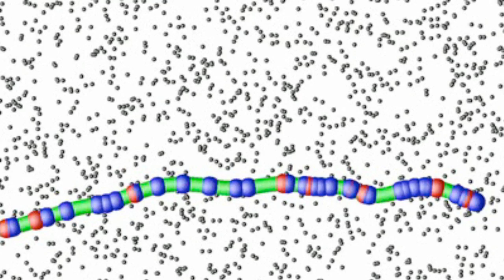Biology Meets Physics Inside the Cell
When it comes to understanding how cells work, biologists and physicists have a lot they can learn from each other, as is evident from the productive collaboration between Luis Vidali, assistant professor of biology and biotechnology, and Erkan Tüzel, assistant professor of physics. Both study structures that allow cells to move and to transport materials. Vidali conducts experiments in the lab; Tüzel builds computer models. They inform each other's work and accelerate each other's progress.